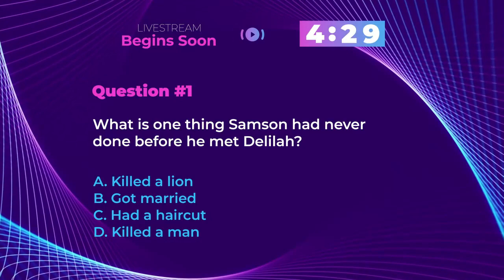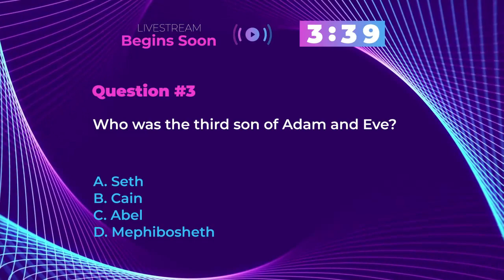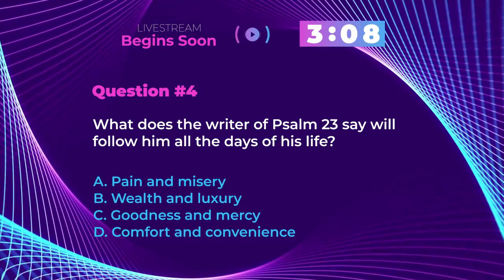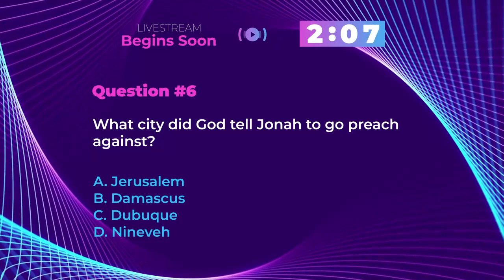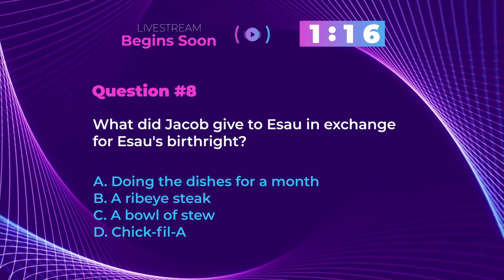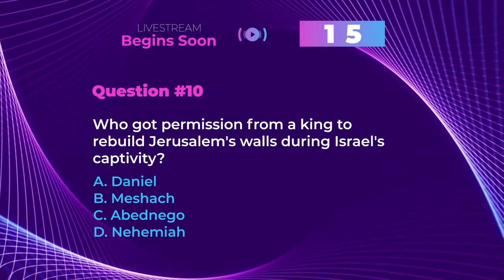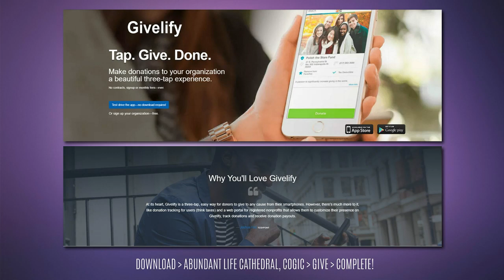Tuesday Night Teaching - Krystal Bracey